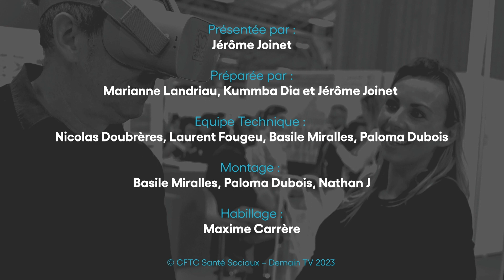Arche MC2 : Informatisation au service du bien vieillir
Dans cette édition spéciale d’À l’écoute des experts, Jérôme Joinet reçoit Arnaud Duglué, Vice-président d’Arche MC2, lors du salon des services à la personne.

Il s’agit d’une entreprise spécialisée dans l’informatisation des services d’aide et de soins à domicile. La société travaille aussi dans le domaine de l’action sociale au sein des départements et des villes.

Cette entreprise est le fruit de la fusion de deux sociétés : Medicis, qui équipait les structures d’aide et de soins à domicile, et Citizen, qui était spécialisé dans l’informatisation des structures de soins à domicile et des départements. Aujourd’hui, avec 530 collaborateurs, Arche MC2 joue un rôle crucial en aidant ces structures à opérer leur transition numérique.